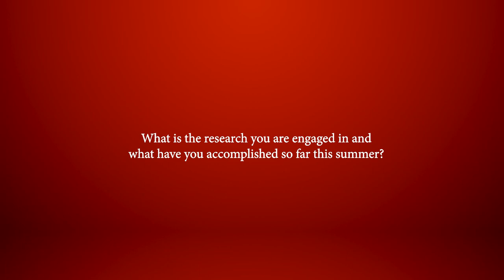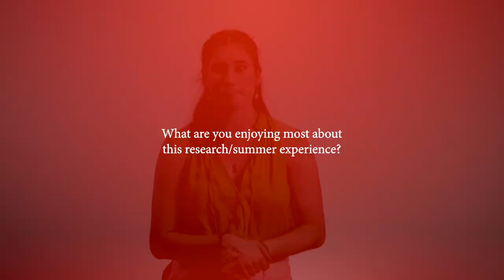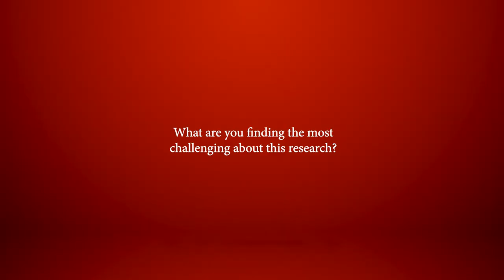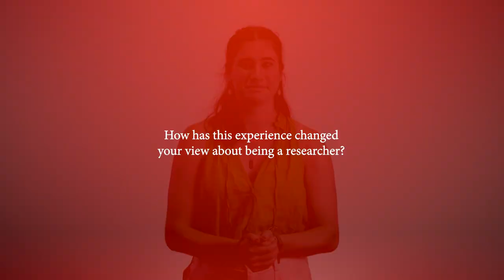2023 Summer Student Experience - Francie Wharton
We asked Francie Wharton, who participated in this year's Research Experience for Undergraduates (REU) program,  a few questions about her experience. Check out what she had to say!

Profile and scope of work done:
Name: Francie Wharton
Mentor(s): Abby Crites
Title: Hardware Testing for TIME (The Tomographic Ionized Carbon Intensity Mapping Experiment)
Abstract: TIME (Tomographic Ionized Carbon Intensity Mapping Experiment) is a mm-wavelength spectrometer designed to probe the universe across cosmic time using [CII] line intensity mapping. The student will collaborate with the TIME team on hardware testing of the mm-wavelength spectrometer detectors and thermo-mechanical supports. Additionally they will develop Python routines to support this testing.